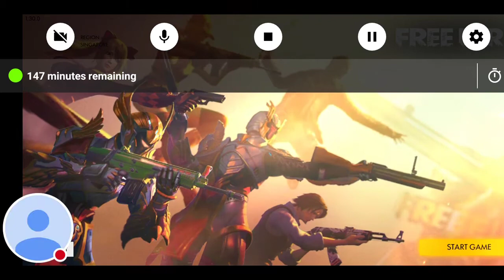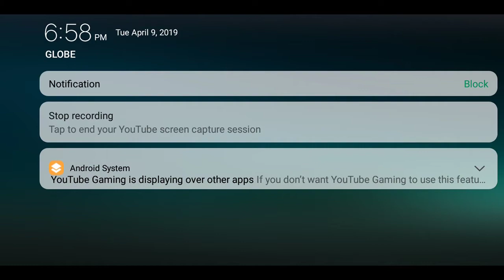5 yrs old player Silver III Free Fire - Battlegrounds-Booyah!